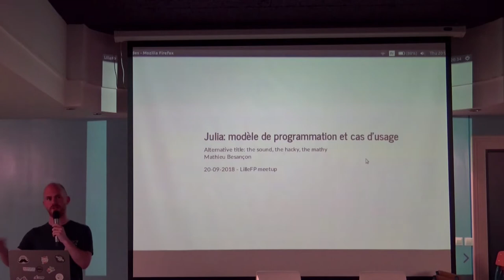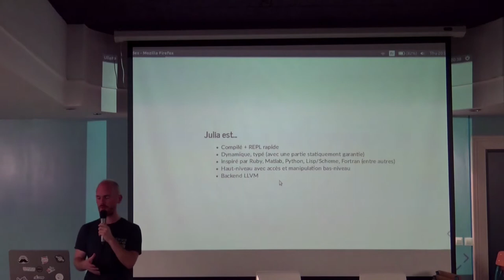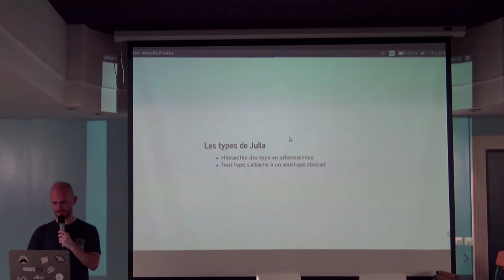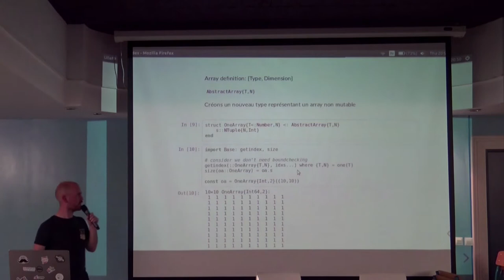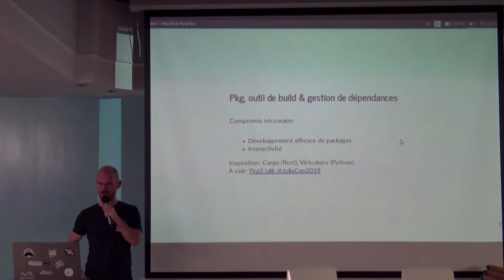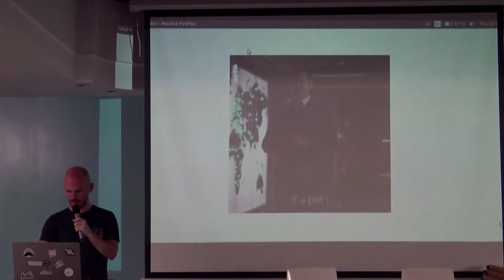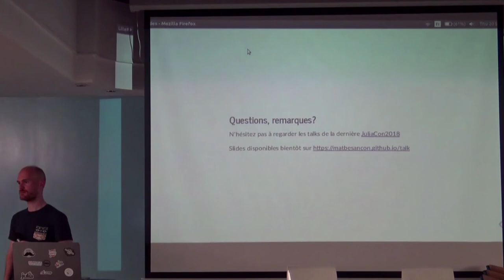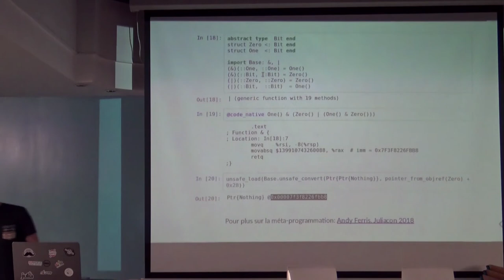Lille FP - Mathieu Besançon - Julia- 20 septembre 2018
Resumé du talk: Présentation du langage Julia, modèle de programmation et cas d'usages